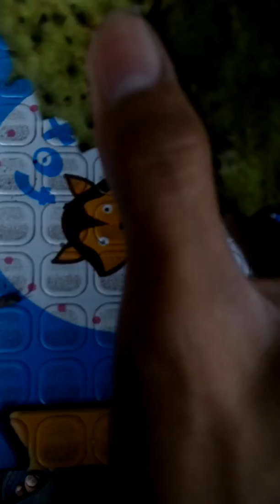Harvesting guyabano fruit